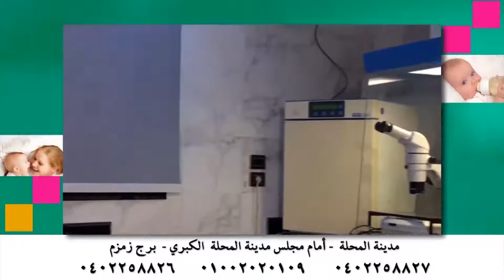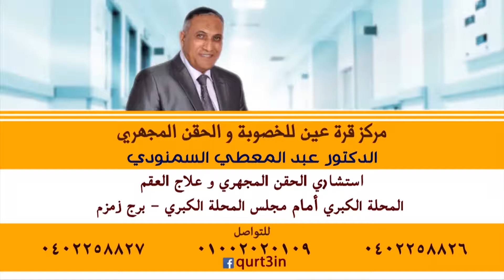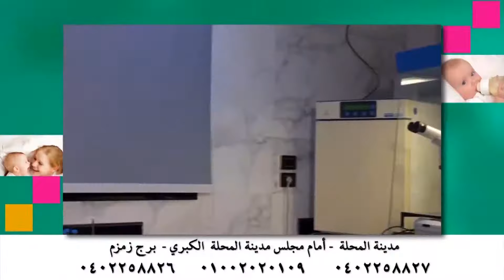انجازات الحقن المجهري بمركز قره عين للخصوبه الدكتور